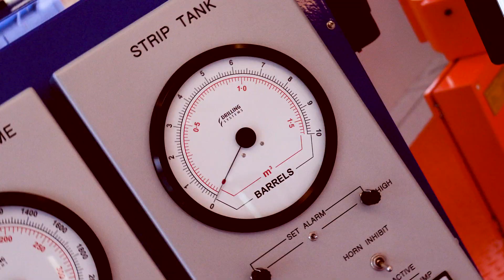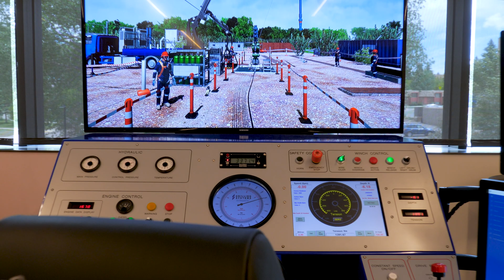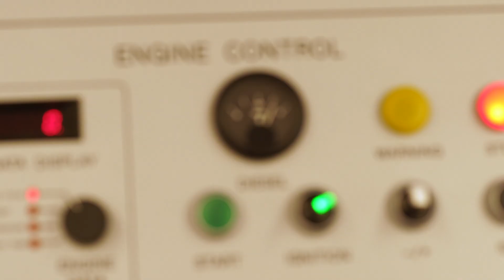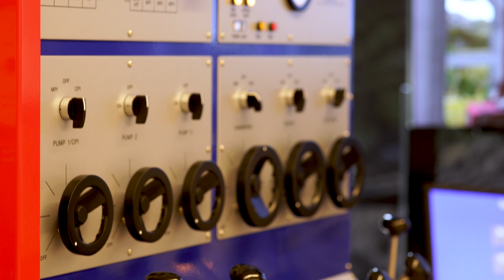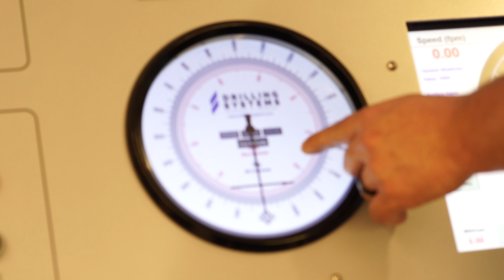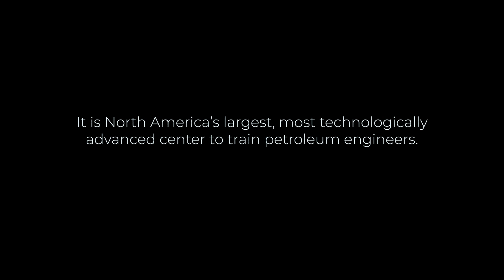UW's World-class Drilling Simulator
The incredible drilling simulation technology at the University of Wyoming, installed in the new Engineering Education and Research Building